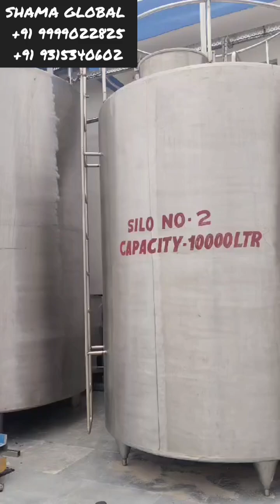Complete dairy setup with steam boiler by Shama Global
We are one of the most renovative and renowned manufacturer of

✓we make customized too

For any requirement please contact

Address-
Plot No. 9, Bajri Industrial Area, Dabua Pali Road, Gulmohar Garden, behind Bharat Petroleum, Faridabad, Haryana 121004